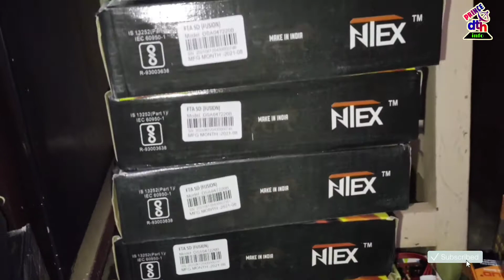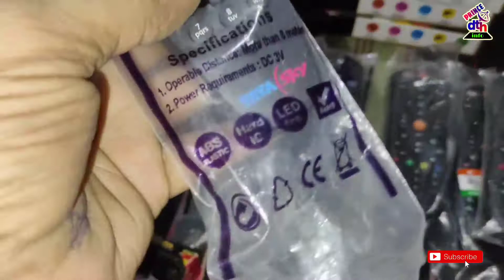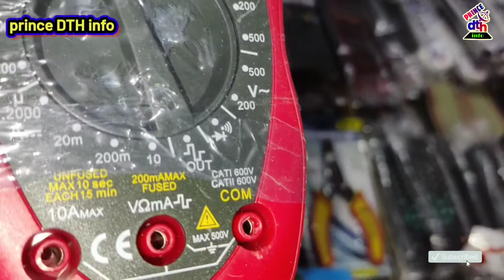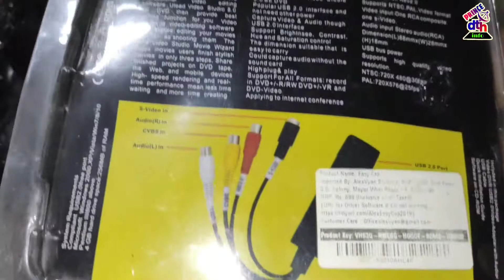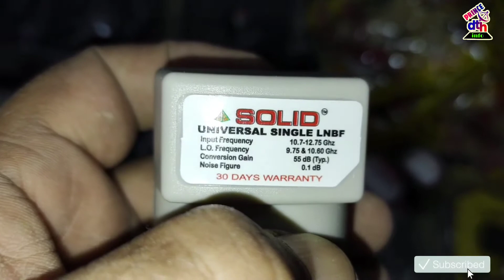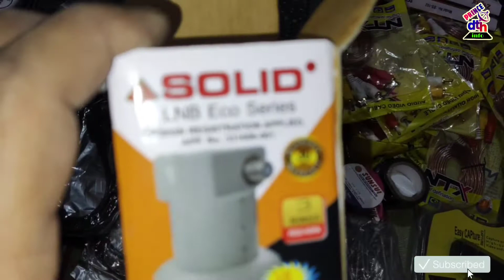DTH Free & Raw Material Electronic Components Detail.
dth wholesale market delhi
dth
electronic wholesale market in delhi
electronics
old lajpat rai market delhi
raw material
taiwan technology
tv accessories
wholesale market

DTH Free & Raw Material Electronic Components
Detail.

dosto aapko konsa items achha lga .

uske bare me comment jarur dijiye